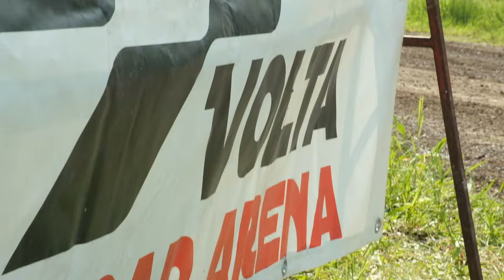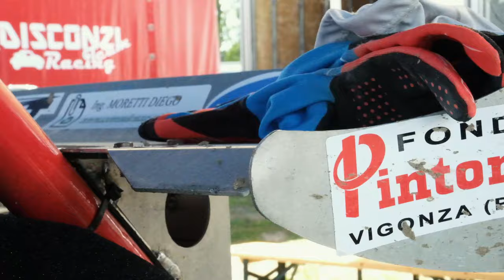Funny Team | Volta Offroad Arena - Trofeo del Nord 2024 | 7 Aprile | By AX Magazine Italia